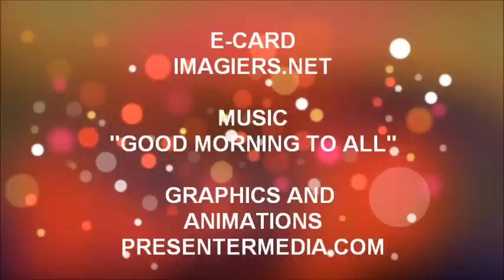JOYEUX ANNIVERSAIRE TASNIM !!!